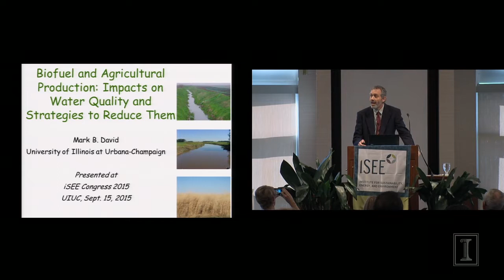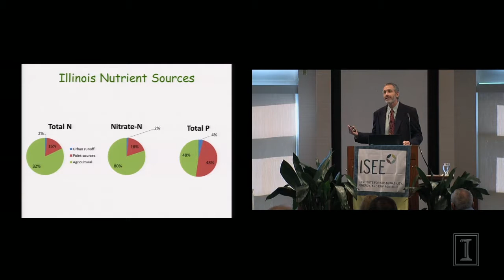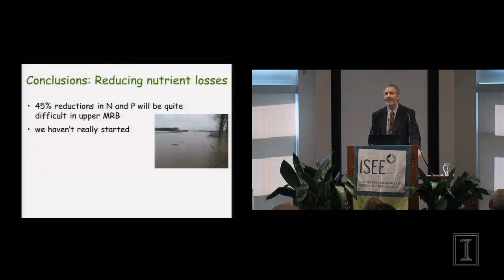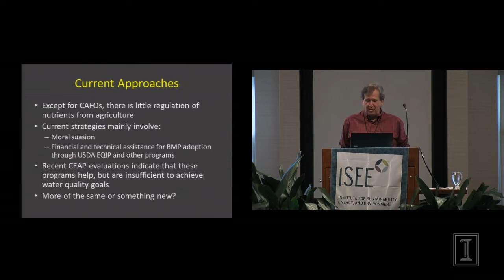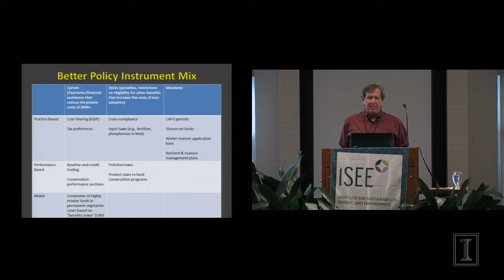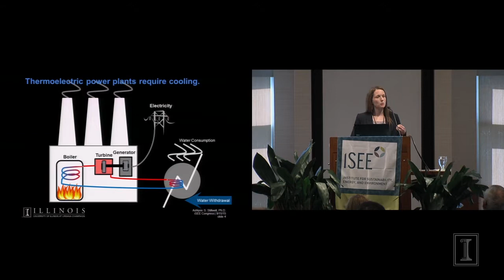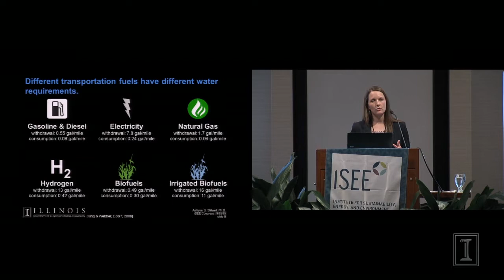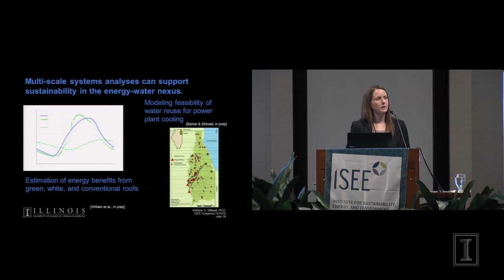iSEE Congress 2015 — Session 2: The Nexus Between Water, Food & Energy: A Systems Perspective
Session 2 presentations:

– "Biofuel and Agricultural Production: Impacts on Water Quality and Strategies to Reduce Them" by Mark David, Professor of Natural Resources and Environmental Science at the University of Illinois at Urbana-Champaign. (1:40–22:35)

– Water Quality and Agriculture: Policies to Harmonize Food Production with Protection of Aquatic Ecosystems and Ecosystem Services" by James Shortle, Distinguished Professor of Agricultural and Environmental Economics at Penn State University. (23:55–46:42)

– "Multi-scale Systems Analyses and the Energy-Water Nexus" by Ashlynn Stillwell, Assistant Professor of Civil and Environmental Engineering at the University of Illinois at Urbana-Champaign. (47:54–1:10:23)

– Q&A w/ speakers (1:10:24–1:30:51)

Each fall, iSEE hosts an international Congress, assembling leading scientists from a wide range of disciplines to present the latest scientific research on grand world challenges of sustainability, energy, generation and conservation, and the environment.

iSEE Congress 2015 “Water Planet, Water Crises? Meeting the World’s Water-Food-Energy Needs Sustainably” brought together 350 researchers, students, and community members to examine the interconnectedness of water resources, food production, and energy generation.